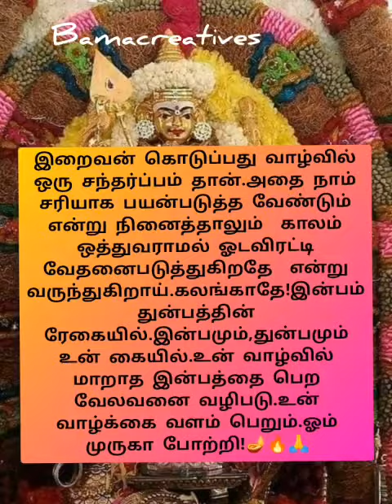🔥🙏🪔இன்பம் துன்பத்தின் ரேகையில்.இன்பமும் ,துன்பமும் உன் கையில் 🔥🙏🪔